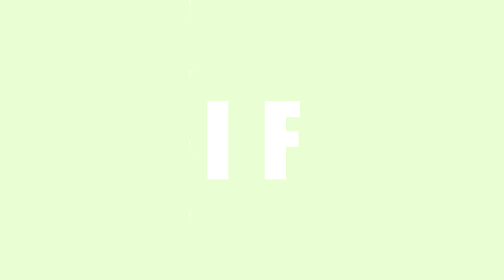Kuramochi Youichi | shortstop cheetahh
this was requested by someone and i'm thankful that she did because mochi is love, mochi is life
harucchi's coming in the way woho lol
enjoy xD
again the mistakes in the videos :c shortstop**